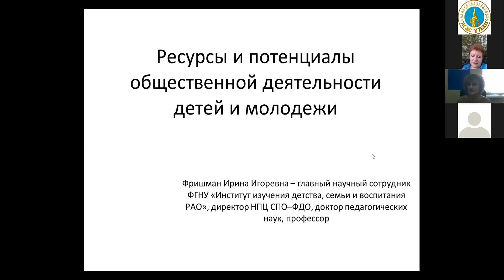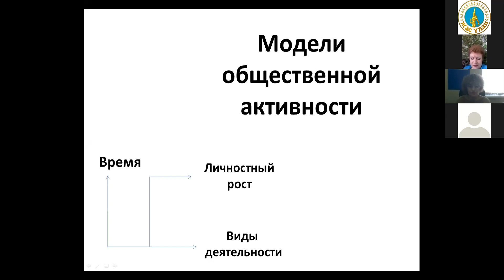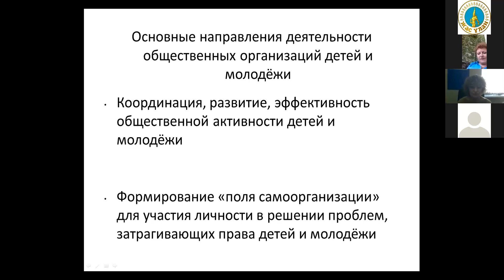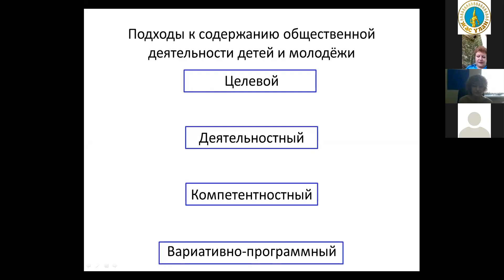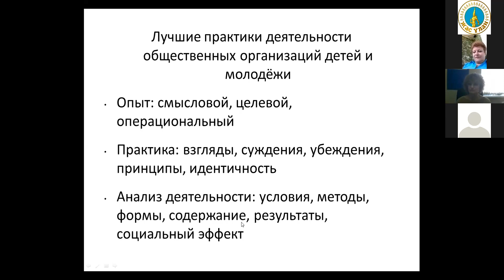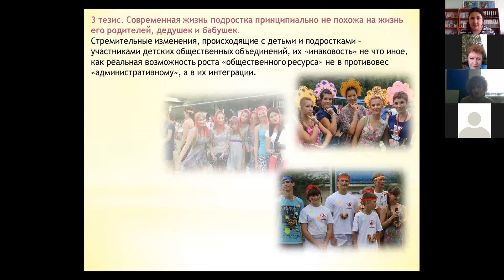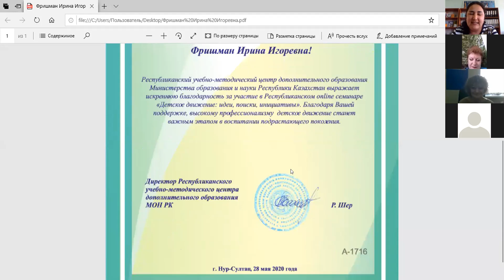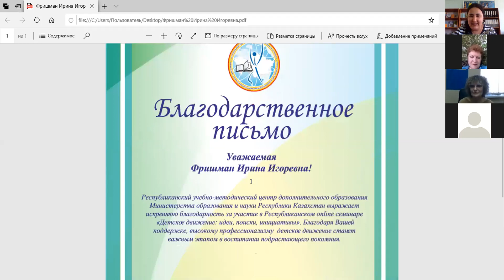Онлайн конференция Дворца творчества школьников акимата г. Усть-Каменогорска - Блок 4 Часть 1